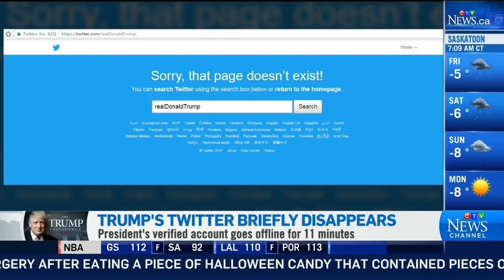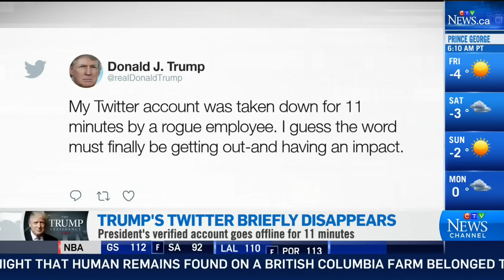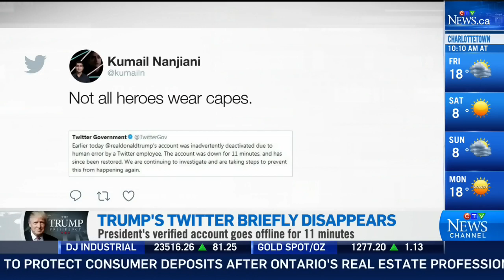Trump's Twitter account restored after brief disappearance